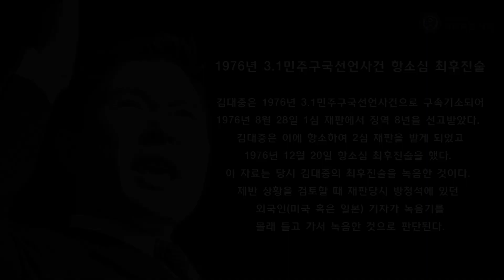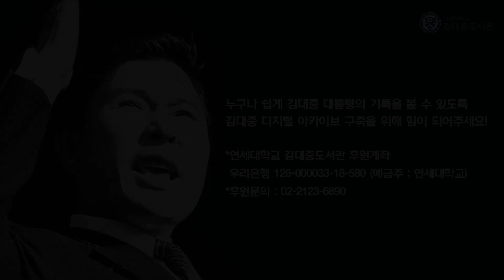"복수-증오 정치 안 돼... 죽고 죽이는 전쟁하는 것 아니잖나" [76년 3.1사건 최후진술]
연세대학교 김대중도서관이 1976년 12월 20일 김대중 대통령의 3.1 민주구국선언사건 항소심 최후진술 음성자료를 공개했습니다.

김대중의 법정 진술 내용이 음성자료로 남아 있는 것은 이것이 유일해 사료적 가치가 매우 큽니다. 유신독재에 항거하는 김대중 대통령의 최후진술을 함께 들어보시지요.